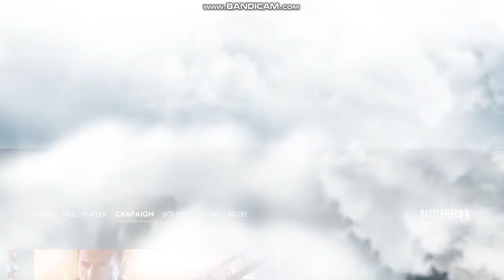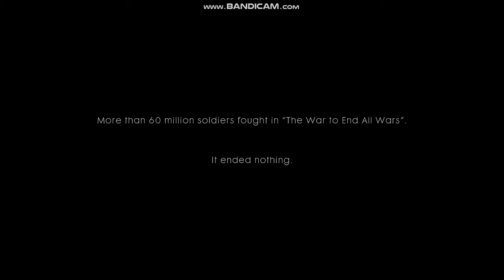Battlefield 1 On Core i5 1035G1 Intel UHD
You still can play it and enjoyable,
Settings : Lowest settings (720p res)
Or you can customize settings so better graphics but it will reduce fps
Specs :
My Specs :
Core i5 1035G1 1Ghz
8GB DDR4
Intel UHD
SSD 256GB

Created with Bandicam
No Edited
You can request  Game :)